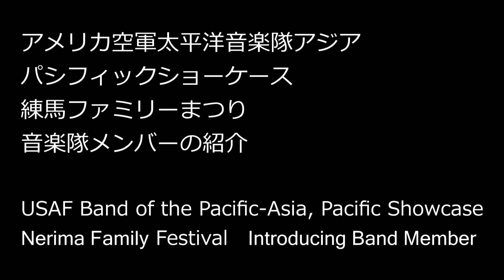アメリカ空軍太平洋音楽隊アジア パシフィックショーケース MCタイム(3)メンバー紹介など Pacific Showcase MC time and Member Introduction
USAF Band of the Pacific-Asia, Pacific Showcase
MC time and Member Introduction

アメリカ空軍太平洋音楽隊アジア パシフィックショーケース
MCタイム(3)メンバー紹介など
2016年5月

The United States Air Force Band of the Pacific-Asia perform at Nerima Family Festival. Recorded May 15, 2016 at Hikari-Gaoka, Tokyo, Japan.